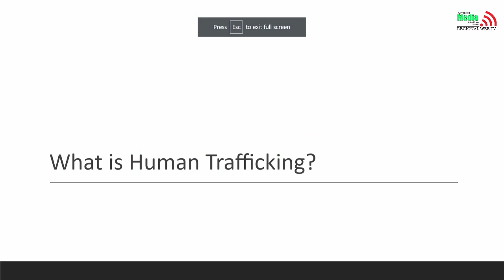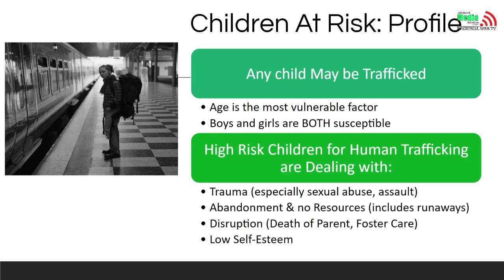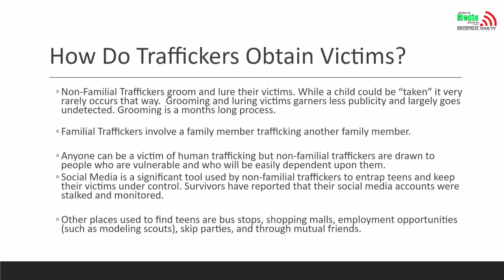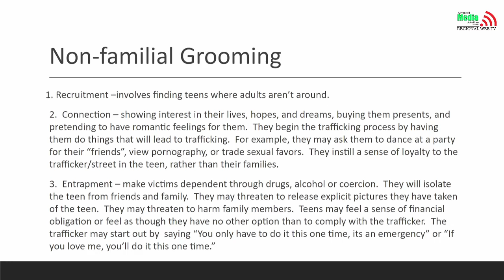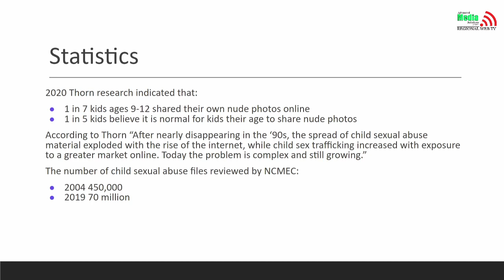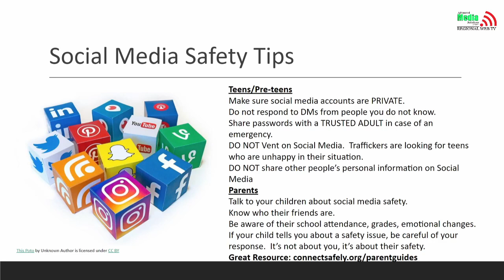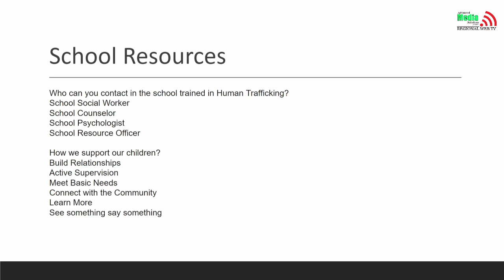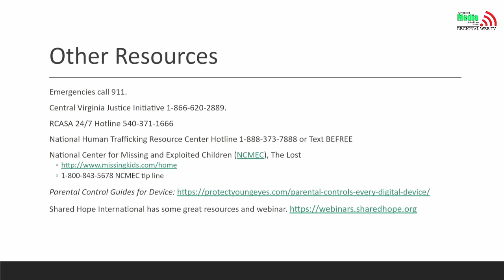Human Trafficking Community Awareness Discussion (Feb. 2022)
A panel of human trafficking survivors, members of law enforcement, the Central Virginia Justice Initiative, Spotsylvania County Schools, and RCASA meet to discuss the dangers of human trafficking and the importance of raising awareness.